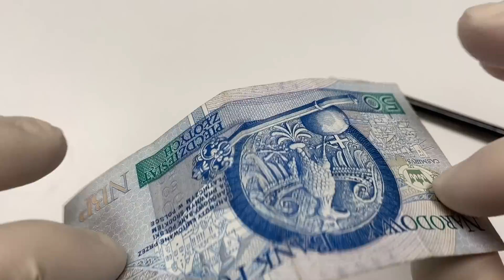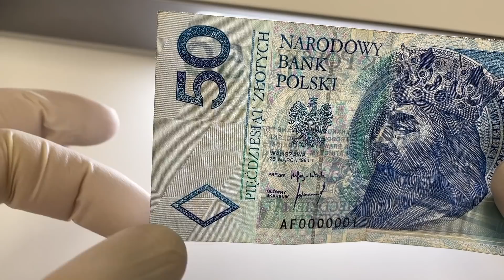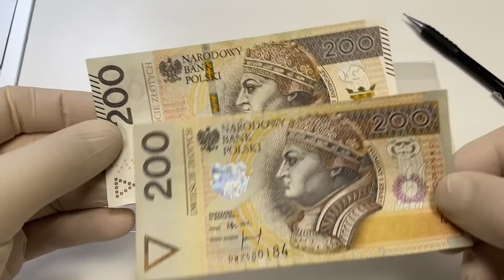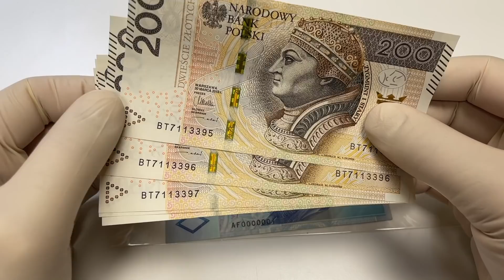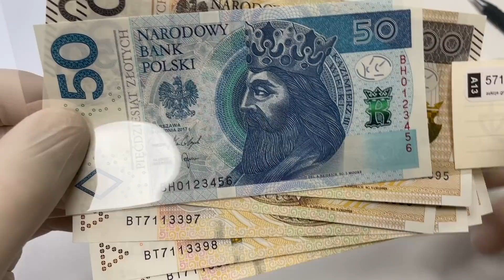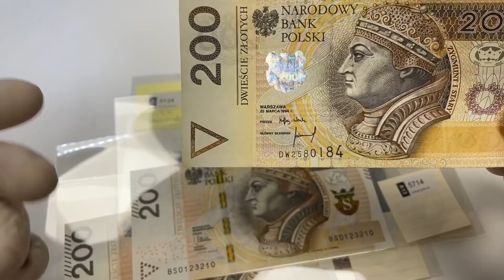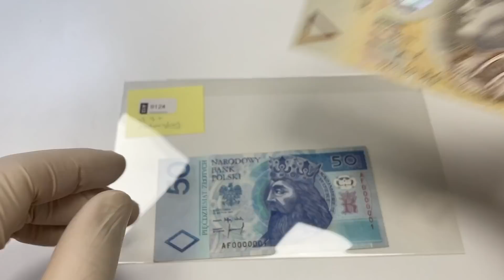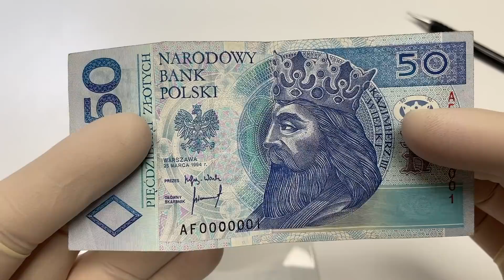50 zł z nr 1 od 2400 zł i czy numery banknotów kolejne, radarowe, rosnące i z cyfrą 666 mają wartość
Ten odcinek uściśla wcześniejsze opracowanie i obala kilka mitów, które międzyczasie się pojawiły.
Jest również prezentacją bardzo atrakcyjnego banknotu z numerem 0000001 który będzie oferowany na aukcji Gabinetu Numizmatycznego D. Marciniak w dniach 6-10 luty 2020